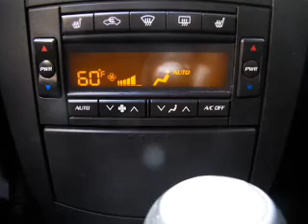2004 Cadillac CTS-V - Fullerton Ca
Year: 2004
Make: Cadillac
Model: CTS-V
Trim: Base
Engine: 5.7 liter 8 cylinder 16 valve
Transmission: 6-Speed Manual
Color: Black Raven
Mileage: 69200
Address:
1331 South Euclid Street